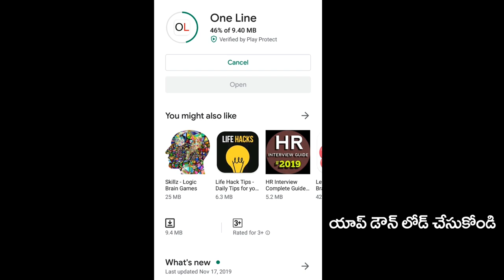పవన్ నిజస్వరూపం ఇది.. కేఏపాల్ సంచలన వ్యాఖ్యలు | PDTV News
పవన్ నిజస్వరూపం ఇది.. కే ఏ పాల్ సంచలన వ్యాఖ్యలు